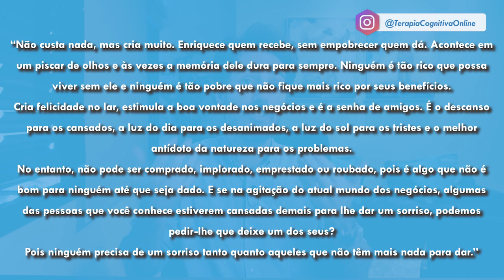Maneiras de fazer as pessoas gostarem de você: Genuíno Interesse e Sorria!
Todo mundo tem inseguranças nas mais variadas áreas da vida e essas inseguranças podem atrapalhar muito em nossos relacionamentos familiares, sociais, acadêmicos e profissionais. Quando estamos inseguros, podemos nos comportar de maneira bem excêntrica, não atingirmos nossos objetivos e nos culparmos ainda pelos outros aparentarem não gostarem da gente.

Neste vídeo, quero falar algumas maneiras que você pode refletir sobre e colocar em prática, mesmo com sua insegurança, para que as pessoas gostem mais de você. E isso também serve para você profissional que quer agradar seus pacientes e clientes.

Teste Grátis por 30 dias o Kindle Unlimeted - Tenha acesso à Mais de um milhão de eBooks para você ler onde e quando quiser. Incluindo o MEU!

Teste Grátis por 30 dias o Amazon prime - Tenha frete grátis e acesso ao Prime Vídeo

Conheça o Amazon Prime e teste por 30 dias

Roteiro: Diego Falco / Alcione Ricci